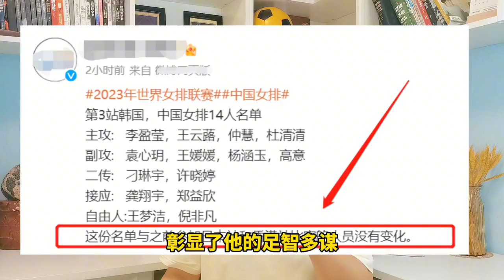上午10点，中国女排惊喜决定，揭王云蕗离队悬念，蔡斌果然留一手